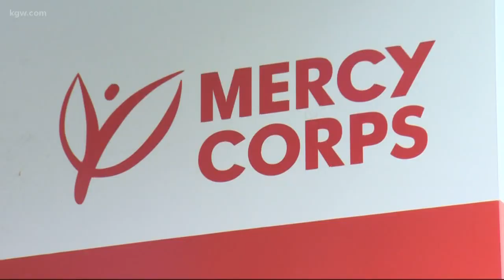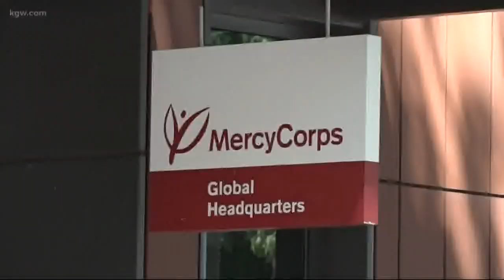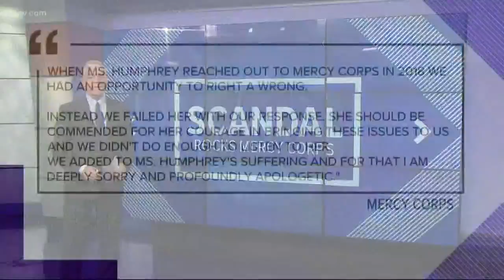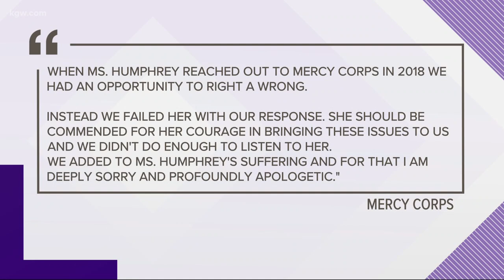Daughter of longtime Mercy Corps founder speaks out on sex abuse allegations and charity's actions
Tania Culver Humphrey, the daughter of Mercy Corps co-founder Ellsworth Culver, said her father sexually abused her for decades. Mercy Corps' CEO says an independent review will take place. The Portland-based charity operates in dozens of countries around the world providing humanitarian relief.